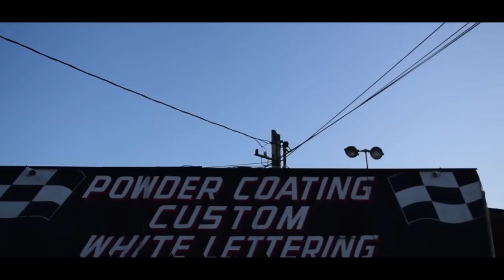Chevy 454SS on 22 Intros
This is @LLANTERO's 1993 454SS on a 4/7 drop with an underbed notch done by @twistedmetalworkz on 22x9 / 22x9 reverse lips wrapped up with some 285/30 tires!!!